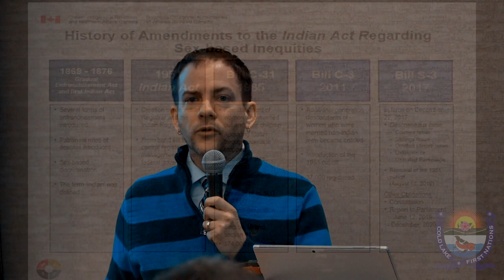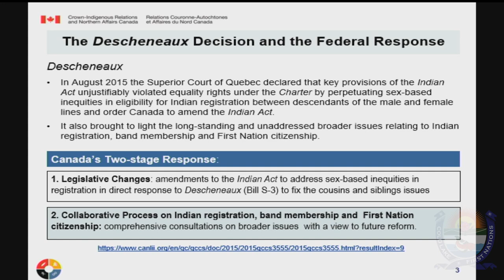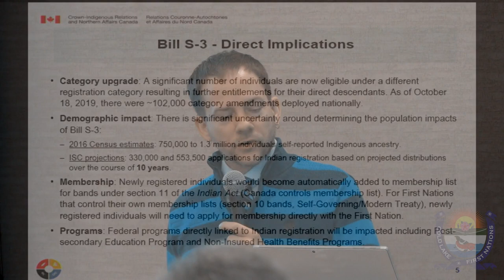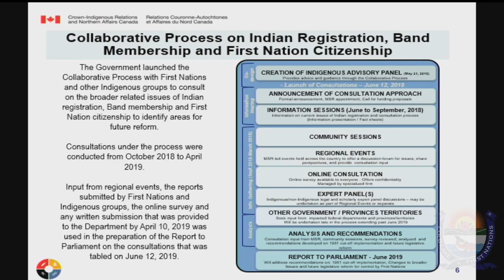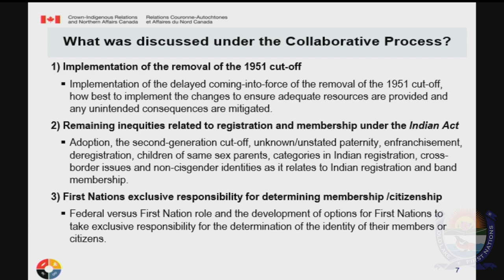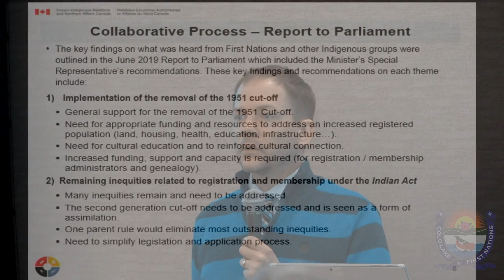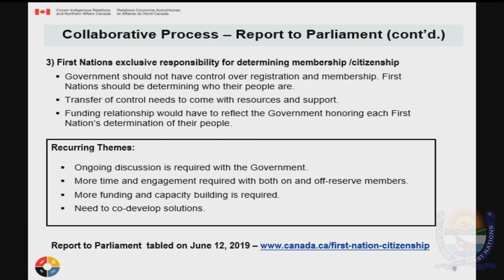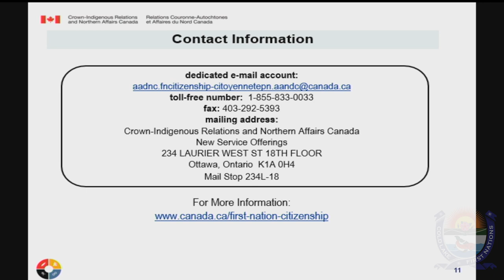Bill S-3 An Act to Amend The Indian Act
Excerpt from the Knowing Your Rights As Indigenous Peoples Presentation. Hosted by Tribal Chief Ventures Inc. Live streamed by Cold Lake First Nations.